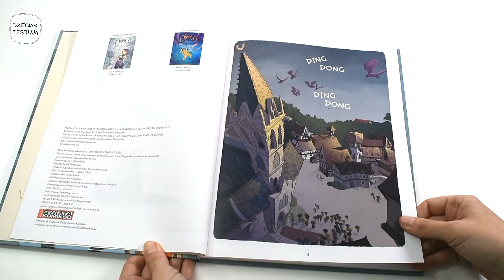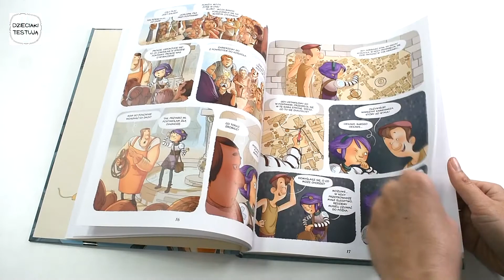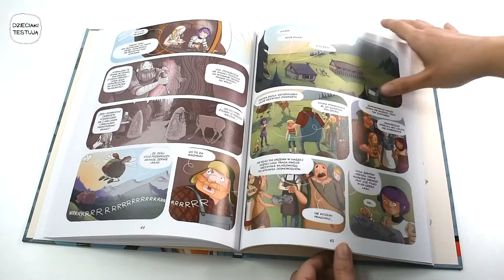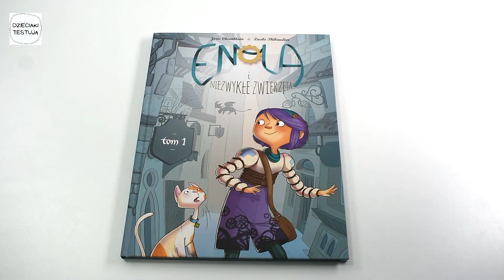Enola i niezwykłe zwierzęta | RECENZJA KOMIKSU